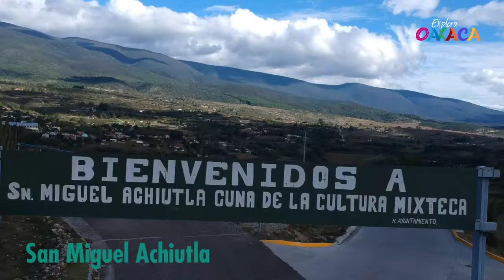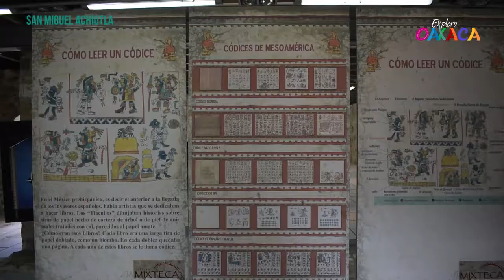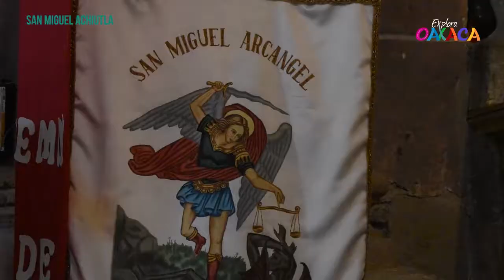Achiutla, cuna de la cultura mixteca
San Miguel Achiutla está localizado en la región Mixteca y entre sus cerros tiene un exconvento del siglo XVI, zonas arqueológicas y manantiales, también permanece el lugar llamado el óraculo a donde hacían peregrinaciones pobladores de diferentes partes de Mesoamérica.
Ven, ExploraOaxaca y disfruta de lugares hermosos.